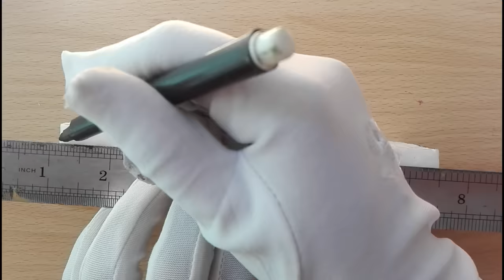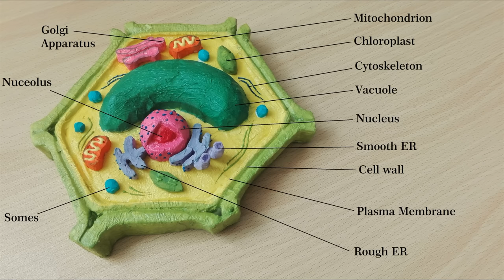Simple and Easy way to make plant cell Hexagone shape model |3d styrofoam carving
Today I'm going to share with you an easy way to make a plant cell model. Hope you enjoy my videos. Suggest in comment anything you want i should try with Styrofoam.

Materials
1. Thermocol/ Styrofoam Sheet (1 inch thick )
2. White Glue
3. Cutting Blades
4. Tissue Roll
5. Colours ( Poster or Acrylic Paint )
6. Water
7. Brushes

Wanna know to do i create